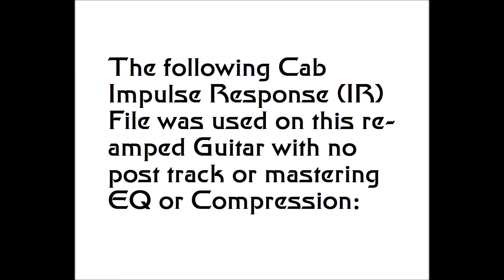Dr Bonkers Rock IR Tribute to Supro® 1606™ with Jensen® Blue Label Special Design™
Guitar recorded straight into the Fractal via USB using one scene unadulterated of the Fractal Preset called "PirateShirts& Jodhpurs" that I offer clients who purchase the Fractal IR pack of Dr Bonkers Guitar Cab-Oddities™ Volume 2: Aloha 1X6 Guitar Cab IR pack based upon 1959 re-branded version of the Supro® 1606, also made by Valco®, for the Oahu Publishing Company of Cleveland Ohio® Guitar Amp Cab. This cab included the original 1X6 Jensen® Blue Label Special Design™ speaker.

All instruments performed by Zak Rahman.

No track or post processing EQ or compression was used on these tracks.

I also offer a Wav version IR Bass cab and guitar cab packs for those who have Yamaha® THR-100™, Digitech® GSP 1101™, Kemper® KPA™ (Kemper Profiler Amp), Line 6® Helix™, Two Notes® Torpedo™, Atomic Amps® Amplifire™, NuX® Cerberus™, AMT® Pangaea CP-100™,  Mooer® Radar™, Positive Grid® Bias™ or other hardware or software based Impulse Response (IR) loaders. Fractal Audio Systems® Axe-FXII™, Axe-FXIIXL+™, AX-8™, & Cab Lab3™ are also supported either with the Fractal pack or the combo pack as applicable.